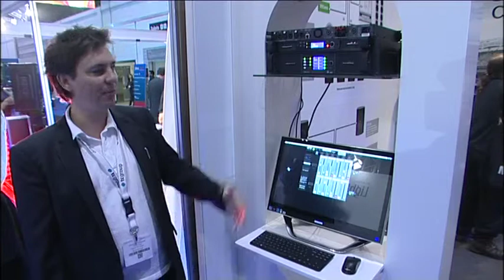Lab.gruppen & Lake IPD Series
Lab.gruppen & Lake
IPD Series
Lab.gruppen has rewritten the rule book with the IPD Series, changing everything you'd expect from a compact and moderately priced amplifier. First, we took no shortcuts. The high sustained power output, exemplary performance, and robust build quality are everything you would expect from a Lab.gruppen product. What you would not expect are all the extras at no additional cost: analogue and AES3 digital inputs, on-board DSP with a feature set rivaling high-priced external units, and Ethernet-based networking for monitoring and control by a computer at FOH or  using a WiFi router, a freely roaming iPad.